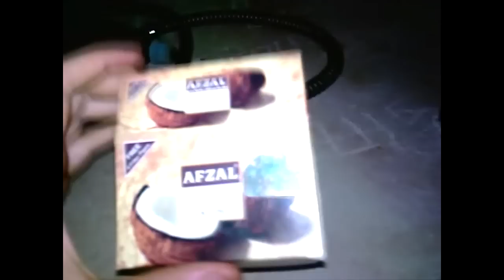[Review] Afzal Coco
Primeira review da série da afzal. Nota 5.5, Fumo Rázoavel.